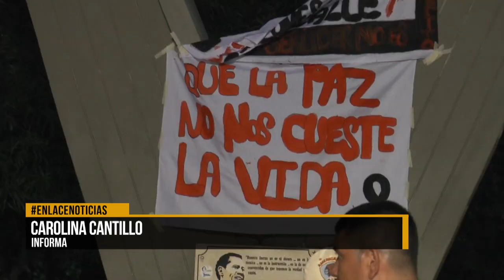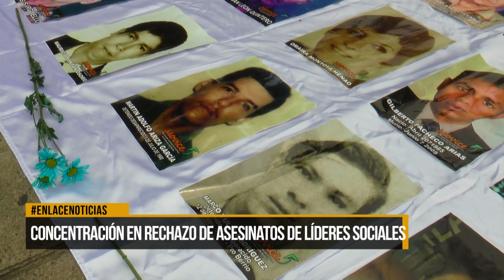Concentración en rechazo de asesinatos de líderes sociales